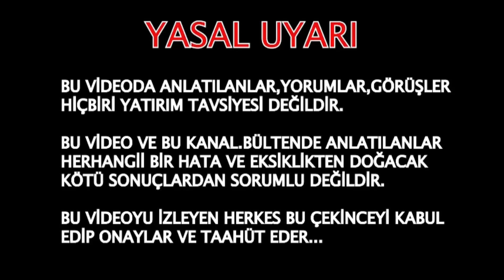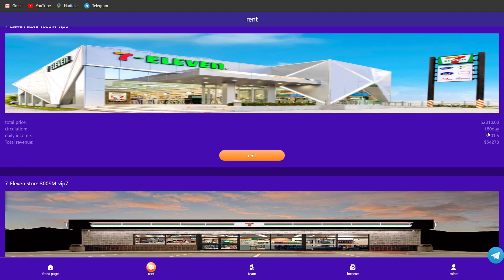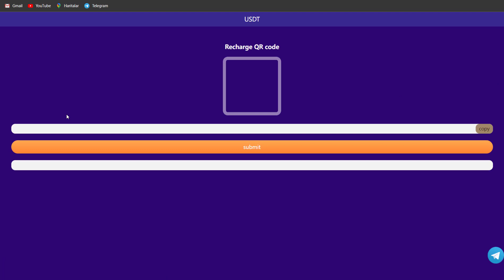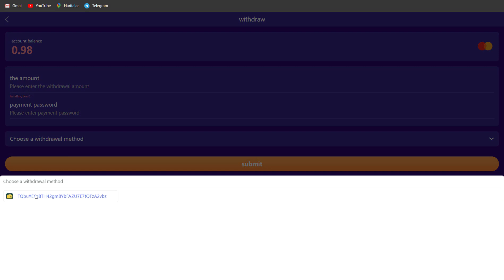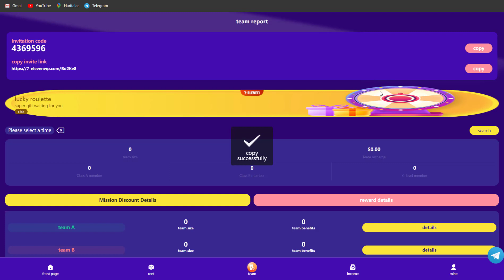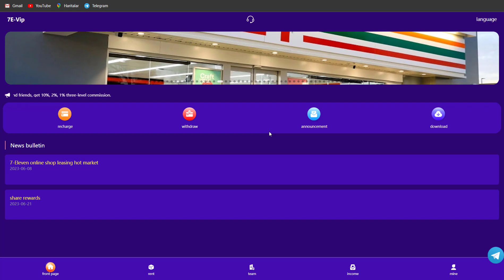USDT KAZANÇ BEDAVA DOLAR PLATFORM İNCELEMESİ USDT EARNİNGS 0.98 USDT ÇEKİM WİTHDRAWAL PROOF -REVIEW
7-11 convenience store 10SM, total price 15USDT, recharge amount 5USDT, daily income 0.98USDT
7-11 convenience store 20SM, total price 35USDT, recharge amount 25USDT, daily income 2.45USDT
7-11 convenience store 40SM, total price 75USDT, recharge amount 65USDT, daily income 6.38USDT
7-11 convenience store 80SM, total price 280USDT, recharge amount 270USDT, daily income 26.6USDT
7-11 convenience store 120SM, total price 810USDT, recharge amount 800USDT, daily income 93.15USDT
7-11 convenience store 180SM, total price 2010USDT, recharge amount 2000USDT, daily income 301.5USDT
7-11 convenience store 300SM, total price 5010USDT, recharge amount 5000USDT, daily income 901.8USDT
7-11 convenience store 500SM, total price 20010USDT, recharge amount 20000USDT, daily income 4002USDT
7-11 convenience store 750SM, total price 50010USDT, recharge amount 50000USDT, daily income 12502.5USDT
7-11 convenience store 1000SM, total price 100010USDT, recharge amount 100000USDT, daily income 30003USDT
Reward 1: Reward for inviting friends
Invite friends to enjoy three levels of commission. A-level members 10% recharge, B-level members 2% recharge, C-level members 1% recharge
Team A members recharge 1000USDT, you will get 100USDT commission income.
Team B members recharge 1000USDT, you will get 20USDT commission income.
Team C members recharge 1000USDT, you will get 10USDT commission income.
Reward 2: Team Recharge Reward
ABC-level team members can get additional rewards if the recharge amount reaches the standard
Team recharge up to 5000USDT can get an additional 48usdt reward
Team recharge up to 10000USD can get an additional 98usdt reward
Team recharge up to 30000USD can get an additional 388usdt reward
Team recharge up to 50000USD can get an additional 688usdt reward
Team recharge up to 100000USD can get an additional 2888usdt reward

DOLAR KAZAN
USDT KAZAN
PARA KAZAN
BEDAVA PARA
BEDEVA DOLAR
BEDAVA KRİPTO
KRİPTO HABER
CRYPTO HABER
KRİPTO BÜLTEN
CRYPTO BÜLTEN
PASİF GELİR
PARA KAZAN